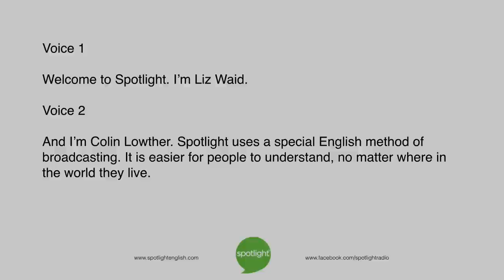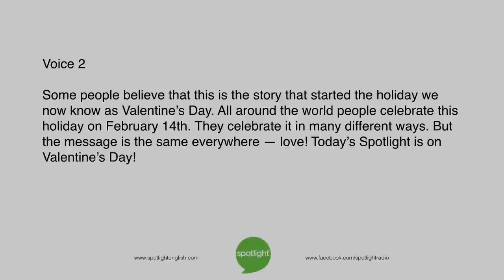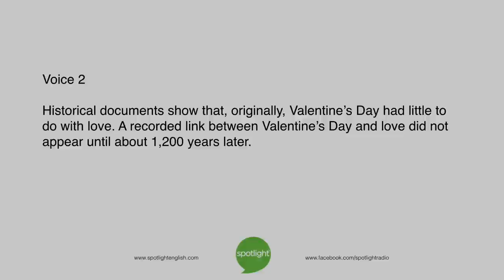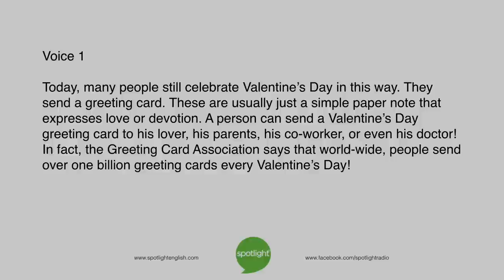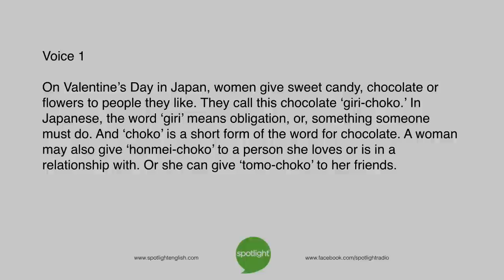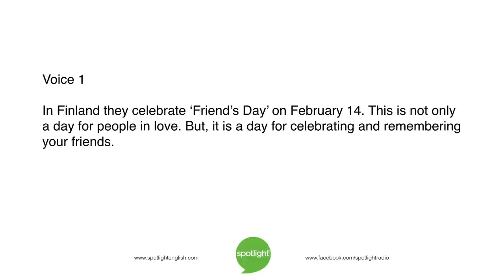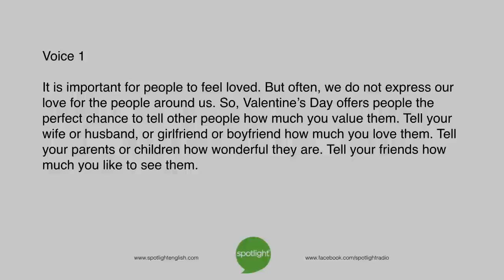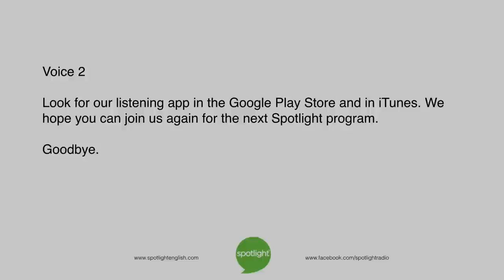Valentine’s Day: All About Love | practice English with Spotlight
Liz Waid and Colin Lowther look at a special day for love: Valentine's Day. They look at the origins of this day, and celebrations around the world.